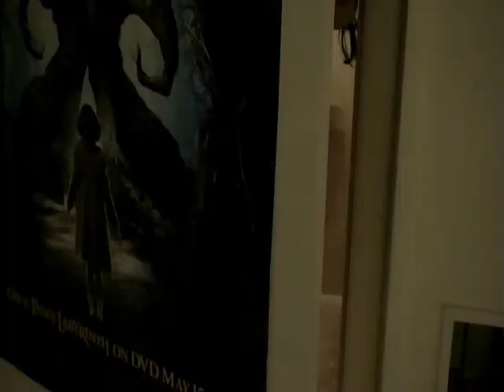Synecdoche Musical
Two things that probably never should've been combined.